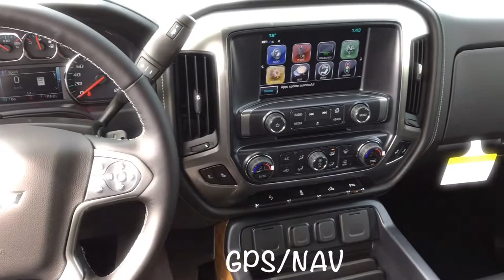New Chevrolet Silverado 1500 / Crew Cab, Short Box / Black, 1LZ, 4X4 / 18n265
Black Chevy Silverado 1500 *FOR SALE* Alberta

5640 Highway 2A, Lacombe, AB T4L 1A3